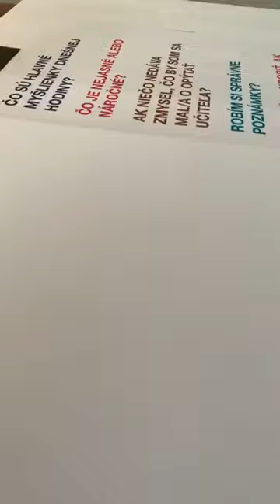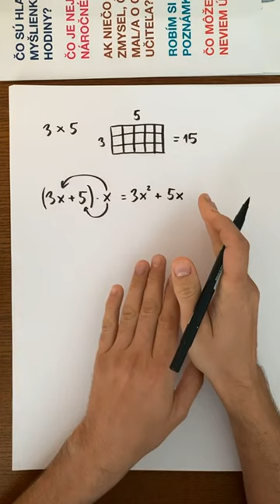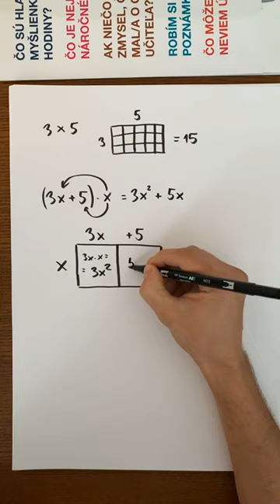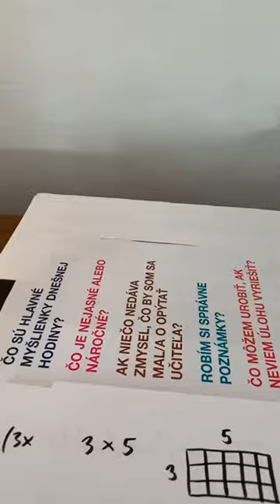Metóda čokoláda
Metóda čokoláda je vizuálna metóda na násobenie dvoch ľubovoľných mnohočlenov. Toto je záznam live hodiny z instagramu.